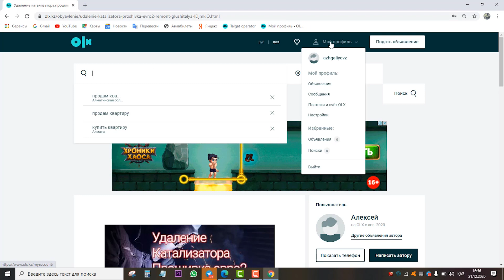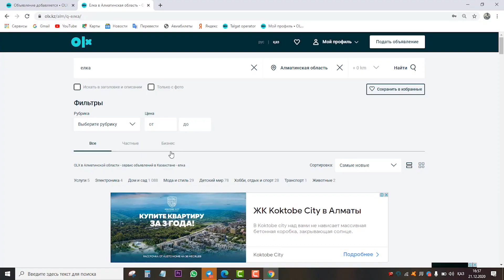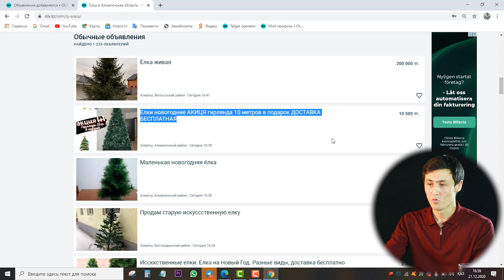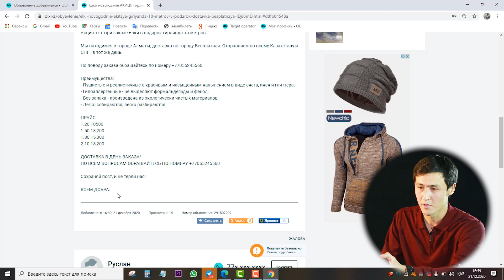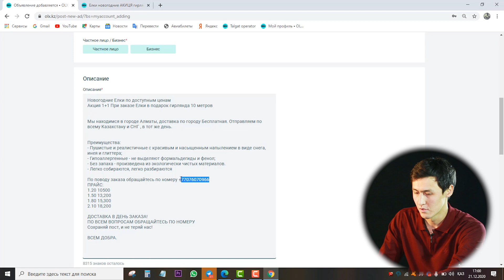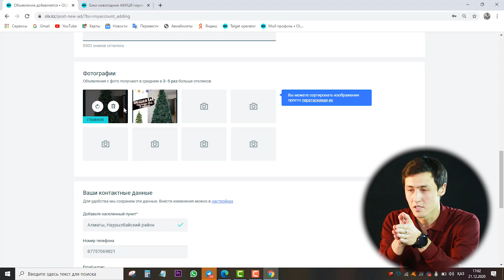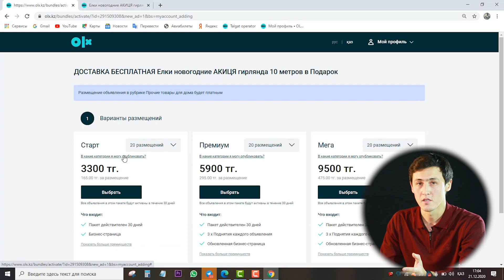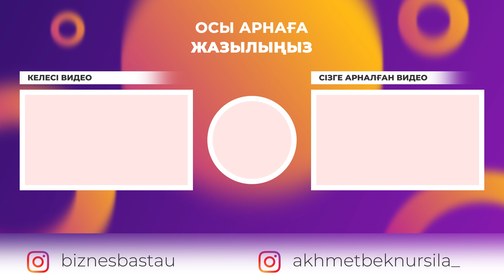Алғашқы 20 000 тг қалай табуға болады? Vol 2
Алғашқы 20 000 қалай табуға болады? Vol 2 , Интернет арқылы ақша табу, OLX арқылы ақша табу